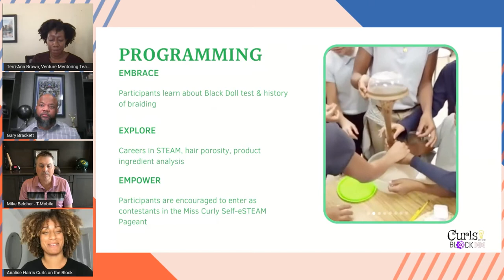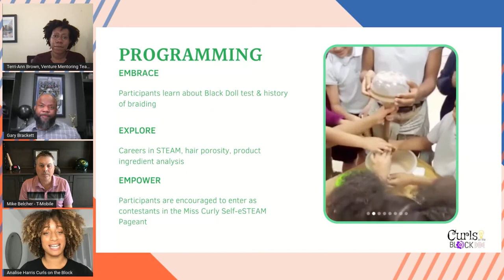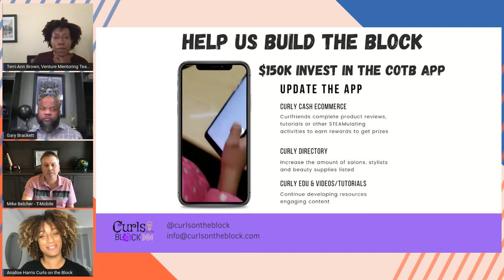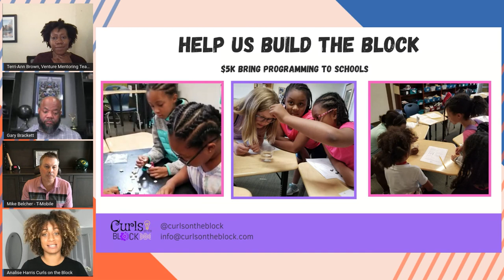Analise Harris of Curls on the Block | BGV Miami Pitch Competition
-Select a city.

BGV Pitch is the largest pitch competition for black and brown women founders, we combine the premise of Shark Tank and Kickstarter to give you an opportunity to be a part of an entrepreneur’s journey.